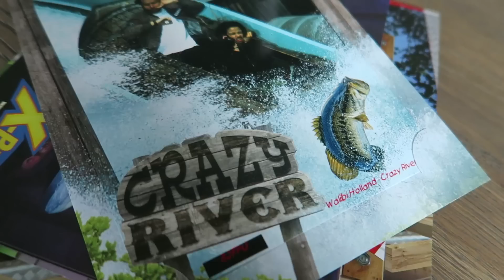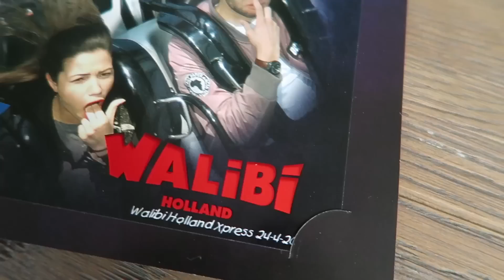HARDGAAN IN WALIBI CHALLENGE #1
Volg me ook op Twitter & Instagram: @monicageuze !

Hi,

Welkom op mijn kanaal. Op dit kanaal zal (bijna) elke dag een video online komen, vlogs/tags/shoplogs etc!

X